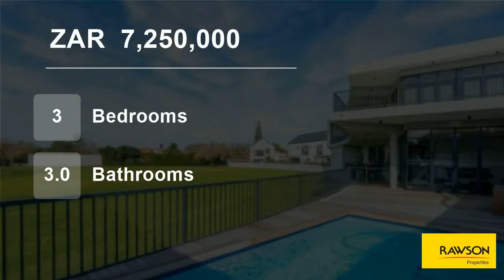3 Bedroom House For Sale in Rondebosch, Cape Town, Western Cape, South Africa for ZAR 7,250,000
This phased development offers a unique lifestyle, where kids can play in the streets and adults can enjoy the clubhouse, restaurant, gym and large grassed grounds without leaving the safety of the secured parameter walls. The development enjoys 24-hour manned security, biometric access control and camera surveillance.
Each u...